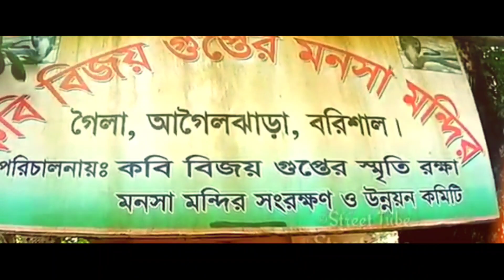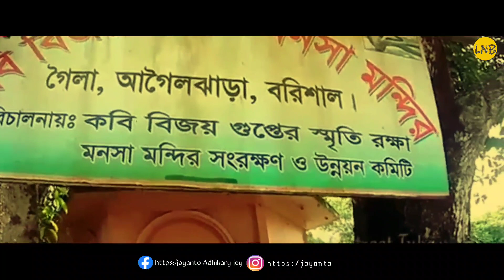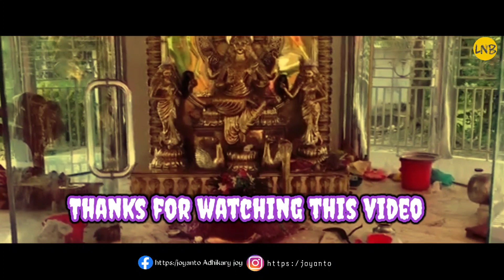কবি বিজয় গুপ্তের মনসা মন্দির। আগৈলঝাড়া, গৈলা (রথখোলা),বরিশাল।joyanto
agailjhara upozila goila grame obosthito kobi bijoy gupter monosha mondir. mobailphone chinematick videography